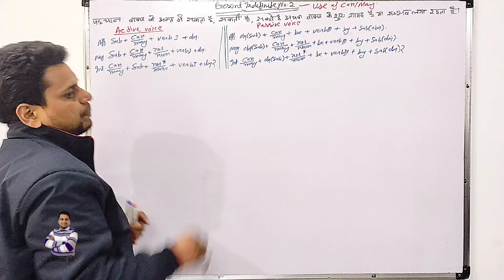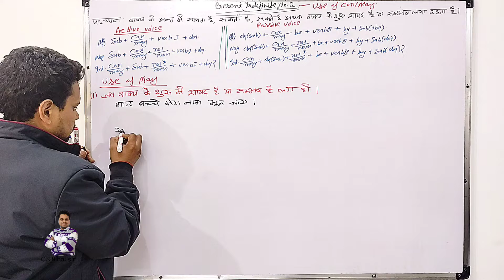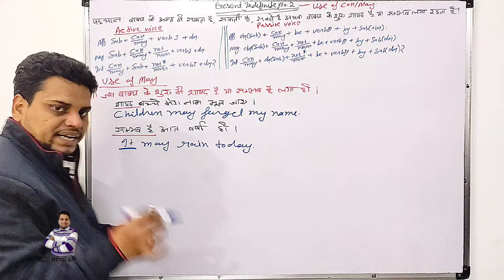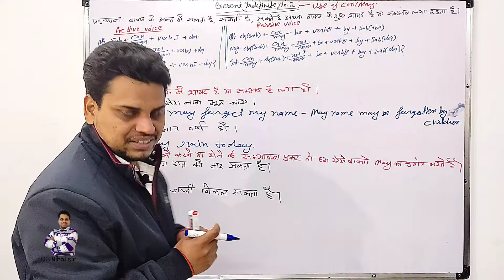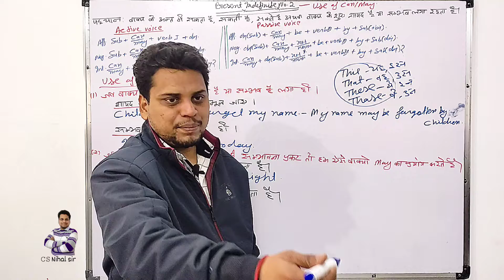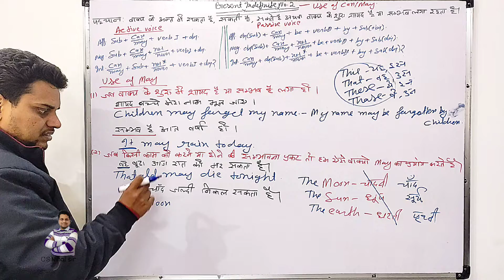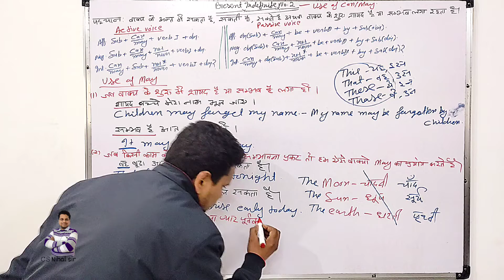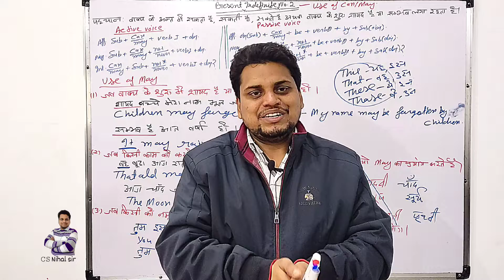Present Indefinite No 2 | Part 2 Video 37 With Nihal Sir👨‍🏫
If you want to read offline class  then visite to coaching add Harduaganj ( Aligarh).